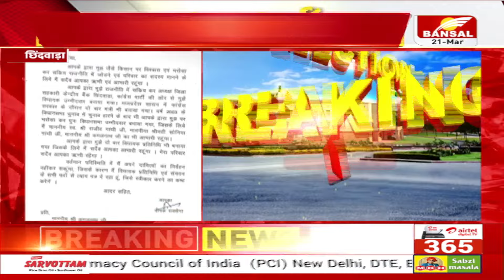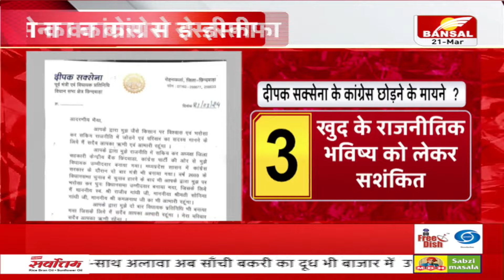Loksabha Election: Kamal Nath को भैया कहकर Deepak Saxena ने दिया इस्तीफा।